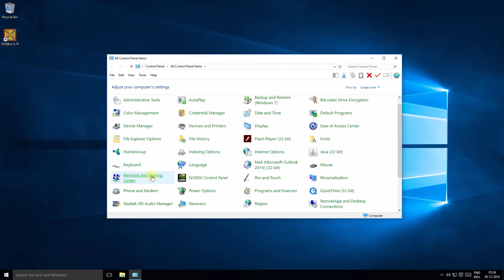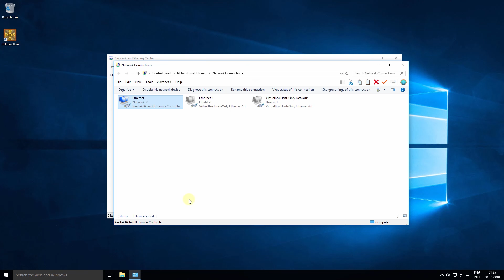🔴 How to change DNS to Google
Your Internet service provider runs DNS servers for you, but you don’t have to use them. You can use third-party DNS servers instead, which offer a variety of features that your ISP probably doesn’t. Third-party DNS servers like Google Public DNS can be faster than your ISP’s DNS servers.
The procedure for changing your DNS settings varies according to operating system (Windows, Mac or Linux). In this video we will look at changing your DNS to Google Public DNS for Windows.

Before you start, please write down the address of your existing DNS in case you need to revert to it.

Go to the control panel. (click Shift+Win button and type control panel)

Click Network and Internet ~ Network and Sharing Center ~ Change adapter settings.

Select the connection for which you want the DNS changed. Right click and select Properties, Select Internet Protocol Version 4.0 (TCP/IP v4) and select properties.

Replace those addresses with the IP addresses of the Google DNS servers:

8.8.8.8 and 8.8.4.4.

Click OK then Close and you are done! Your Internet connection is now configured to use the Google Public DNS.

I hope you liked this video and found it helpful. There are more useful video guides coming your way from TechKen.

google public dns, how to change dns server, google dns ip, how to change dns to google